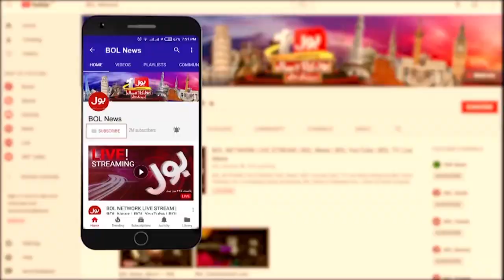Sami Ibrahim Exposed Govt Conspiracies | Shahbaz Gill Arrested From Islamabad | Breaking News